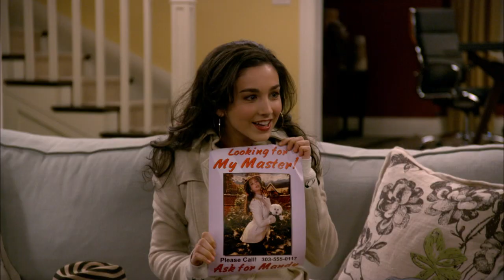Last Man Standing 12/9/22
Friday at 11p on WBNX-TV55!